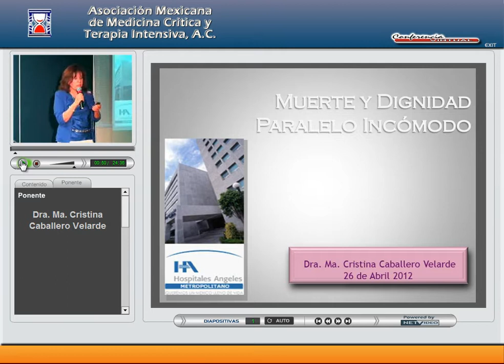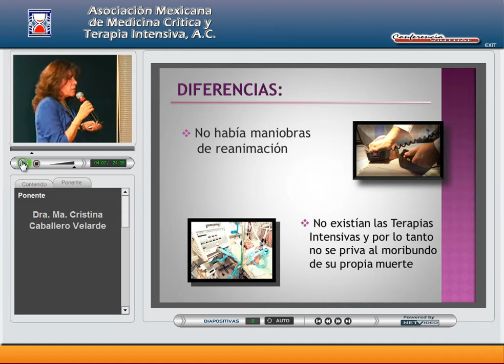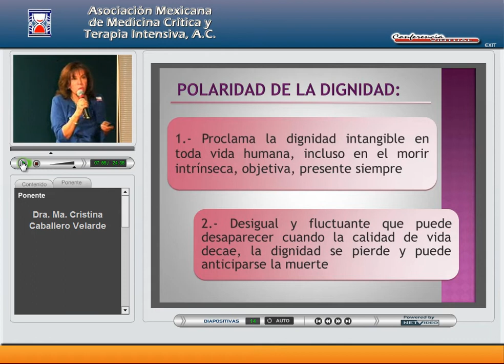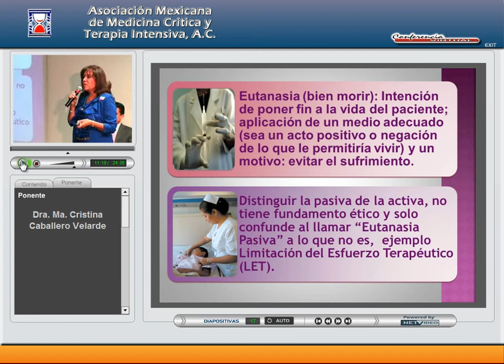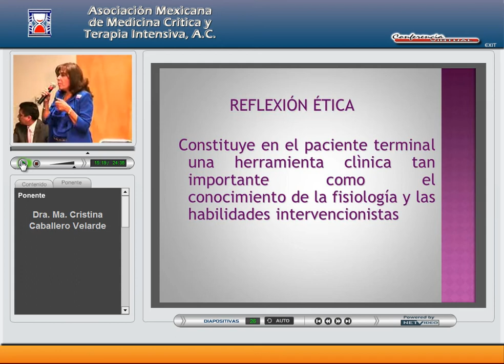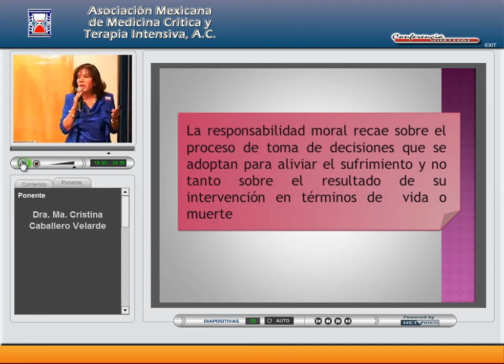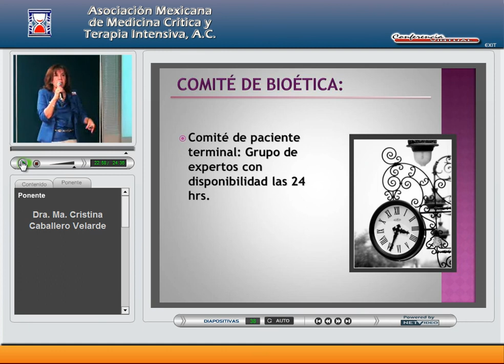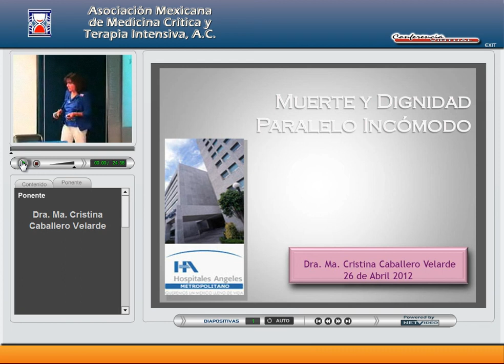AMMCTI 2012 ABRIL 02 Muerte y Dignidad Paralelo Incómodo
Tema General: oluntad Anticipada y Otros Aspectos Éticos en el Enfermo Critico.
Tema Particular: Muerte y Dignidad Paralelo Incomodo.
Ponente:  Dra. Ma. Cristina Caballero Velarde.